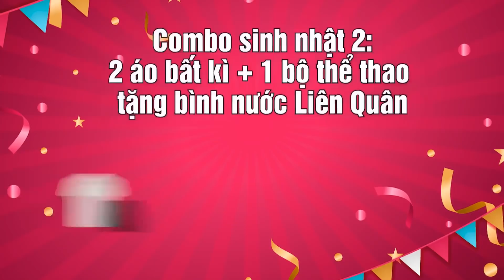[Gcaothu] Chuyên mục chỉ bắt chủ lực với 1 combo Zill - Tuyên bố không cho chơi game